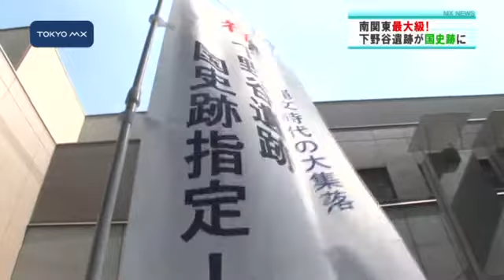西東京市 南関東最大級！下野谷遺跡が国史跡に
西東京市にある下野谷遺跡が今月、歴史的・学術的に価値の高いものとされる国史跡に指定されました。縄文時代の集落としては南関東で最大級といわれ、450軒以上の住居跡が見つかっています。
　西東京市東伏見にある下野谷遺跡はおよそ5000年前の縄文時代に人が暮らしていた痕跡を残す貴重な遺跡です。
　これまで市は遺跡の上に公園を造り保存してきましたが、今回、公園を含むこの辺り一帯が国の史跡に指定されました。遺跡全体の面積はおよそ13万4000平方メートルです。高度成長期には遺跡の上にマンションなども建設されましたが、公園として市が守り続けてきた場所が今回、国史跡に指定されました。決め手は開発が進む
■■↓全文を見る■■